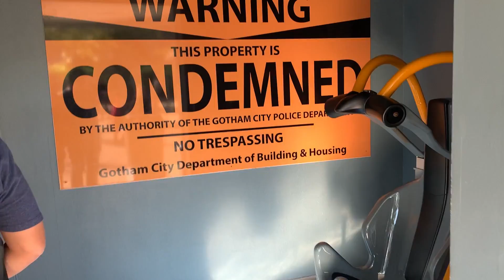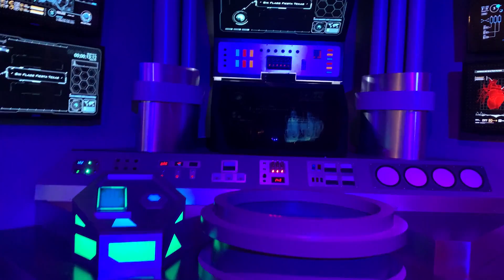Batman Thrill Ride at Six Flags Fiesta Texas San Antonio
Six Flags Fiesta Texas San Antonio, Texas, USA
Complete Info...
BATMAN: The Ride is a world class 4D Free Fly Coaster that thrusts you into a totally immersive, high-speed Gotham City adventure. You’ll board Batman’s latest creation – a mind-warping thrill coaster loaded with special effects and cutting edge construction. The utterly innovative design of the ride delivers a brand new coastering experience that is the only one of its kind in the world. Magnetic fins cause you to flip as you fly over the top of a 12-story hill and two beyond vertical drops.
The minimum height to ride Batman: The Ride is 48″ and the maximum height is 77″.

Six Flags Fiesta Texas is an amusement park in South Central Texas.  It's located on 200 acres of land not far from San Antonio.  It's perhaps most well known for its attractions and shows.  According to the Amusement Today publication, it's the #1 show park in America, and has received numerous awards and honors for its "Best Theme Park Shows".

This extremely fun, award winning, Texas amusement park is filled with adventure and excitement for the entire family to enjoy! Be sure to get a hold of all the Six Flags Fiesta Texas coupons you can get a hold of for a day of non-stop fun!